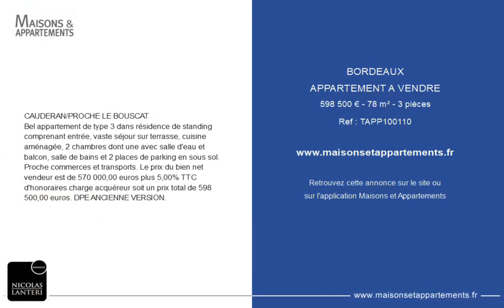BORDEAUX - APPARTEMENT A VENDRE - 598 500 € - 78 m² - 3 pièce(s)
Référence : TAPP100110

CAUDERAN/PROCHE LE BOUSCAT
Bel appartement de type 3 dans résidence de standing comprenant entrée, vaste séjour sur terrasse, cuisine aménagée, 2 chambres dont une avec salle d'eau et balcon, salle de bains et 2 places de parking en sous sol.
Proche commerces et transports. Le prix du bien net vendeur est de 570 000,00 euros plus 5,00% TTC d'honoraires charge acquéreur soit un prix total de 598 500,00 euros. DPE ANCIENNE VERSION.

Cette annonce vous est proposée par l'agence NICOLAS LANTERI IMMOBILER

|2503288|